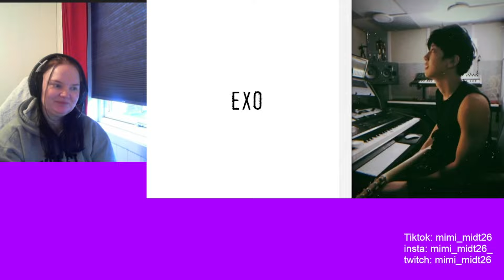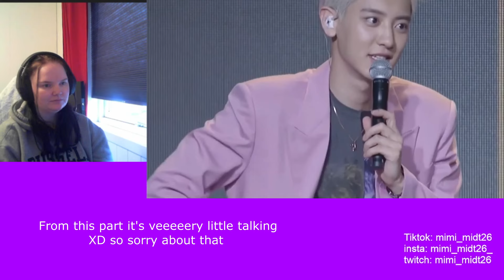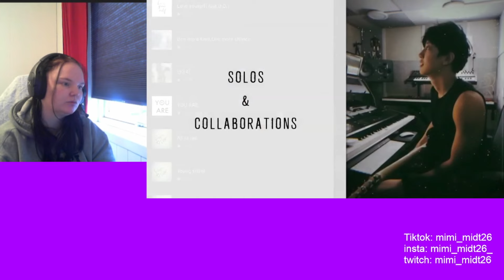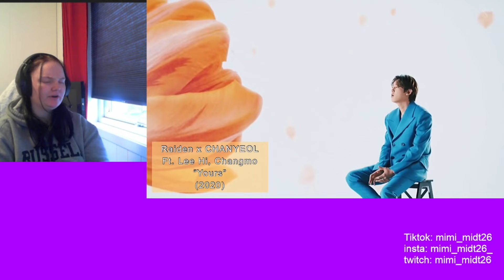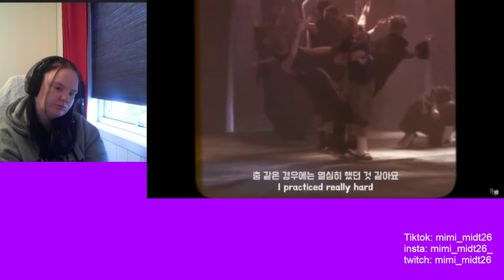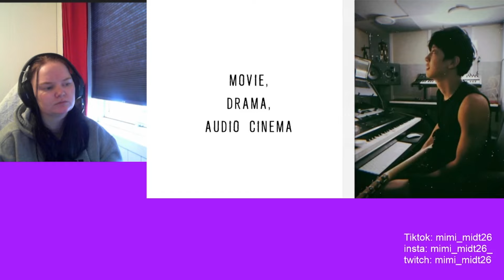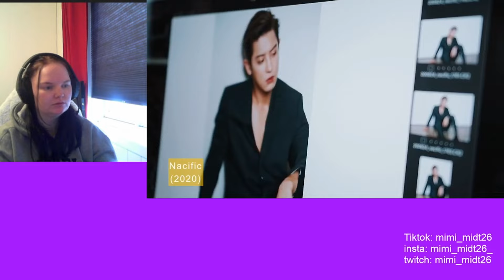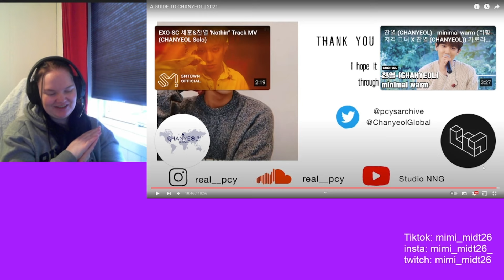A GUIDE TO CHANYEOL | 2021 Reaction!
Hello!!
so I was gonna do  a newer more updated guide. But I wanted one that didn't include to much of spoilers, i explain it also in the video. But I hope you still enjoy it!